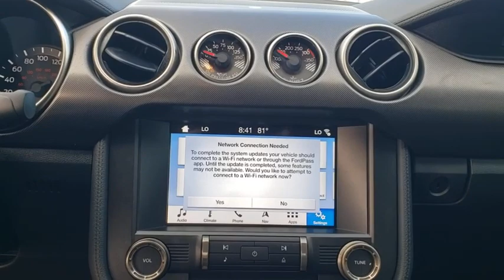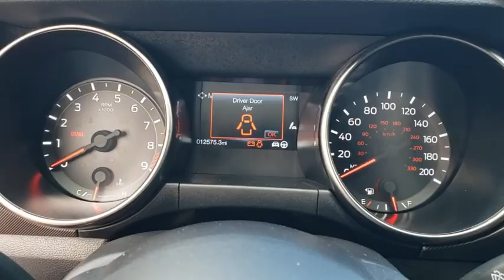2019 Ford Mustang Jacksonville, St Augustine, Fernandina Beach, Gainesville, Palm Valley P4858B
Race Red Used 2019 Ford Mustang

2019 Ford Mustang Shelby GT350 - Stock#: P4858B - VIN#: 1FA6P8JZ3K5550581

Ruby Red Metallic 2019 Ford Mustang Shelby GT350 RWD Tremec 6-Speed Manual 5.2L Ti-VCT V8Recent Arrival!Awards:* 2019 KBB.com 10 Coolest Cars Under $30,000Don't Wait, CALL NOW for More Information or to Schedule a Test Drive. Please Inquire about LOW RATE FINANCING and EXTENDED SERVICE CONTRACTS, both AVAILABLE HERE at Fields Jaguar Land Rover Jacksonville! Land Rover Jacksonville carries a Wide Array of Used Cars, plus APPROVED CERTIFIED Jaguar, Land Rover and Range Rover Vehicles. We are Conveniently located on Atlantic Blvd, just moments from the Beaches, Ponte Vedra and Downtown! As a Proud Member of THE FIELDS AUTO GROUP All of our Customers Enjoy Amenities such as Complimentary Car Washes and Service Loaners at any of our Growing Number of Dealerships! All of our Pre-Owned Cars are Safety-Inspected in our Jaguar Land Rover Certified Service Department!